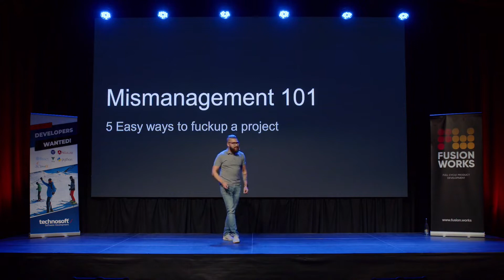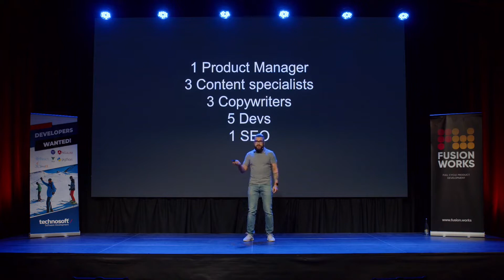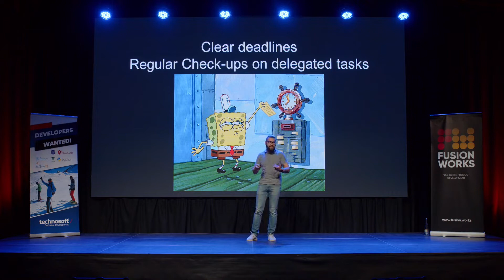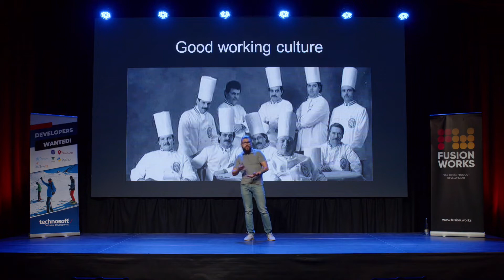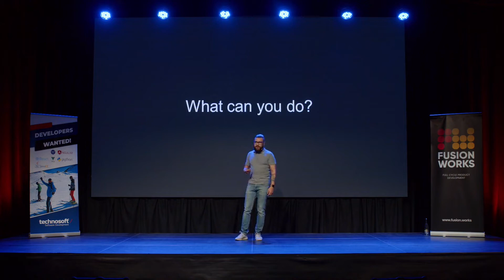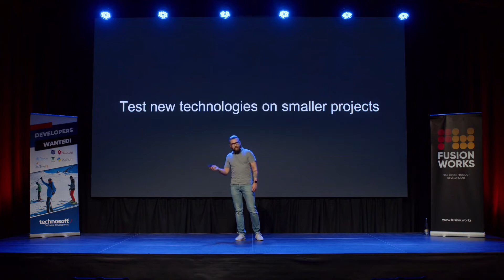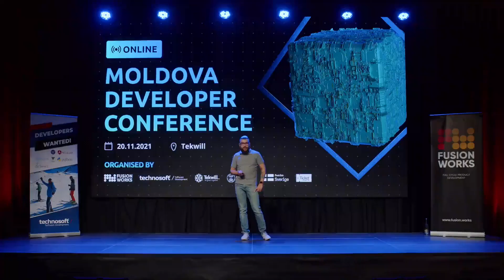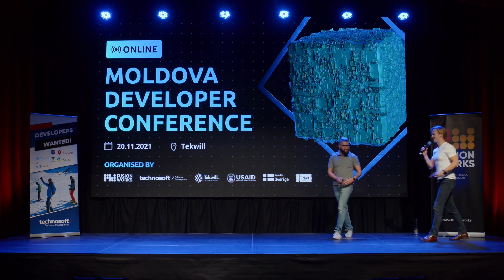MDC2021 - Boris Brut - НЕэффективный менеджмент 101: 5 Простых способов угробить проект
MDC2021 Presentation by Boris Brut - НЕэффективный менеджмент 101: 5 Простых способов угробить проект

Presentation description:
The keynote will describe the easiest ways to fuckup any project. 5 Bad Advices for managing a project. I will provide real cases and impact of bad decisions and management with fun facts.